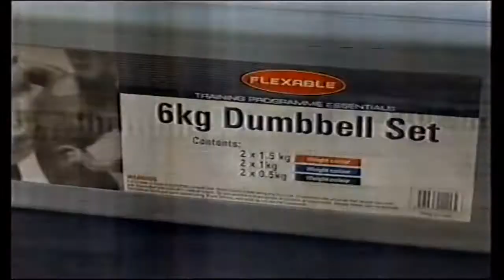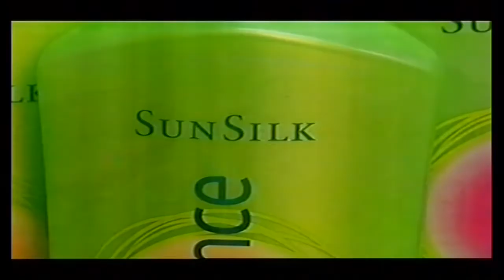Chickenfeed Ads Vol 2